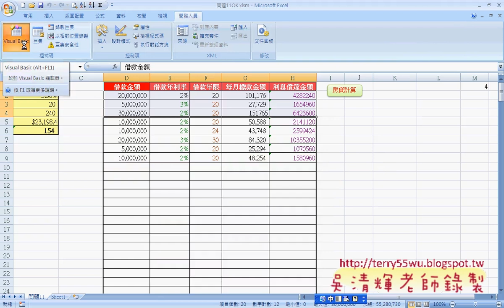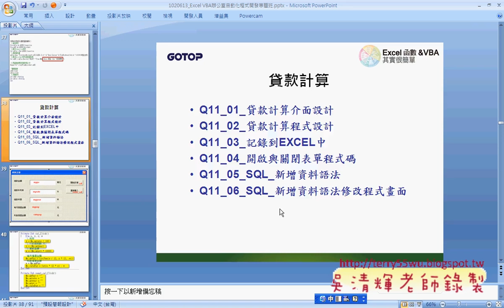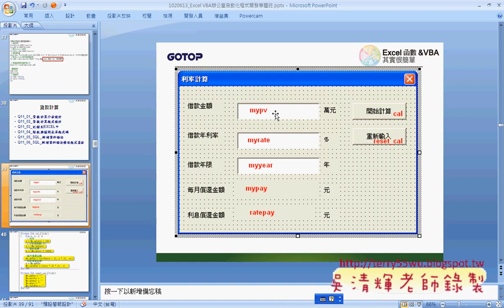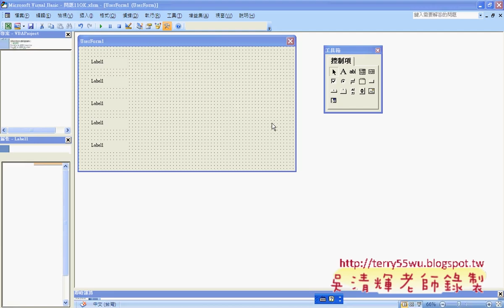02 範例06 貸款計算表單設計